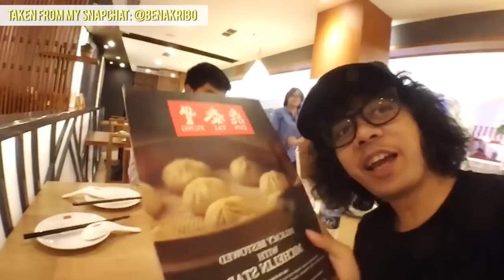DIMSUM WEWE PARTY ft @aulion @vendryana - VLOG #003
Kali ini gue sama @aulion makan-makan YOLO yang unik tapi ndeso banget, terus nonton film WEWE, sampe akhirnya jalan-jalan ke IKEA!

Supaya jadi orang pertama yang tau kalo ada video yang baru! Klik disini

VLOG bakalan rilis terus setiap hari kamis malem! Catet ya! Kamis malem!

#7 Tips Menghadapi Cewek! Tips Pacaran Awet!

Song: Chibi Ninja - Eric Skiff

Salam